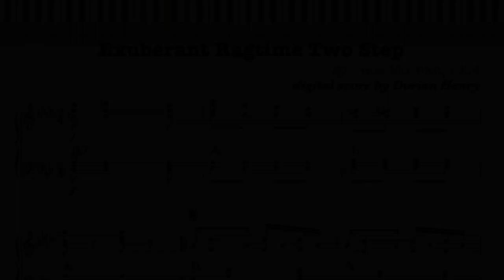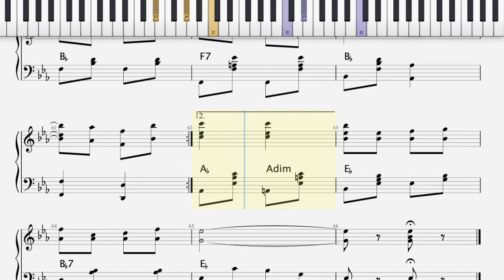Exuberant Ragtime (Chord Progression) (Dorian Henry, piano rendition)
Exuberant (Ragtime Two Step) by Irene Moonan, 1904 St. Louis, Missouri